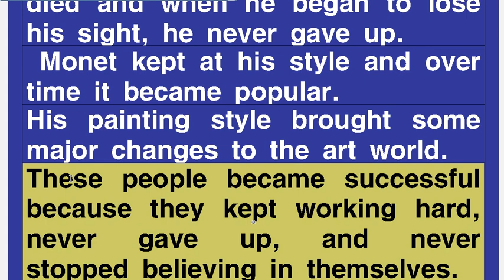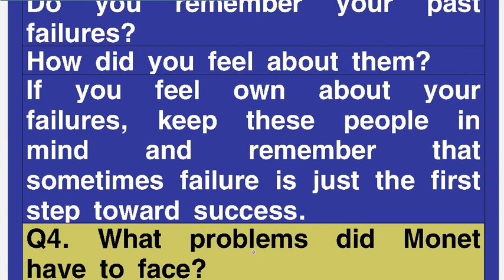6과 97쪽 Claude Monet Elevator